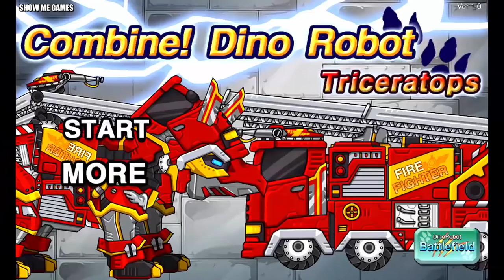Dino Robot T-Rex + Triceratops Corps | Full Game Play